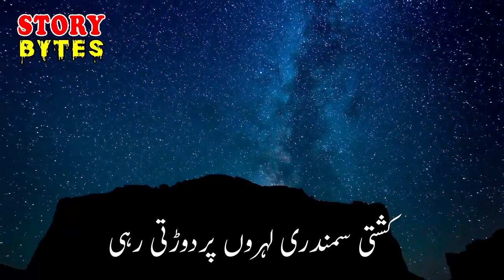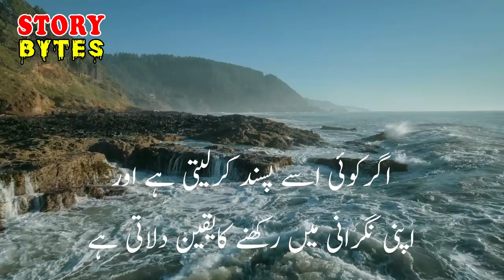AKABLA | Ep 39 | Famous Anwar Siddiqui Horror Novel Story in Urdu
AKABLA is the story of a boy who stuck in AFRICAN Mysterious island. Ep 39 | Famous Anwar Siddiqui Horror Novel Story in Urdu

This story is a gift for people who like to read and listen adventure, horror, dark, hunting and suspense stories.